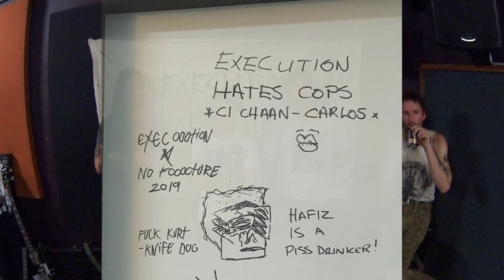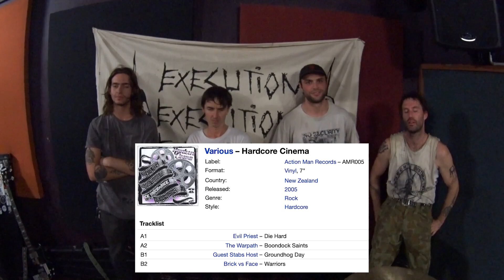Short Sharp Shock - Episode Five: EXECUTION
The fifth episode of the Short Sharp Shock series - A project covering the current state of Australian (and hopefully abroad) DIY punk/hardcore/whatever underground music scene.